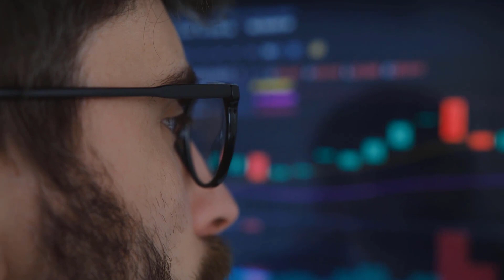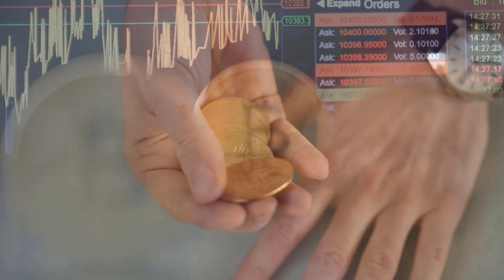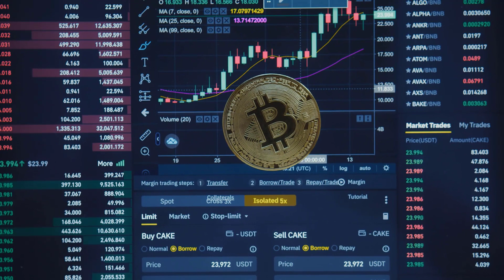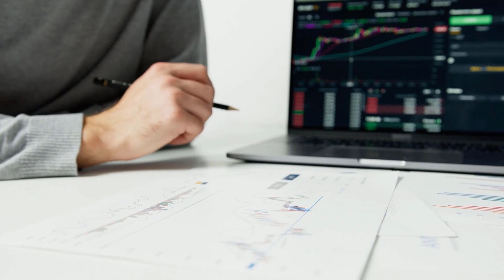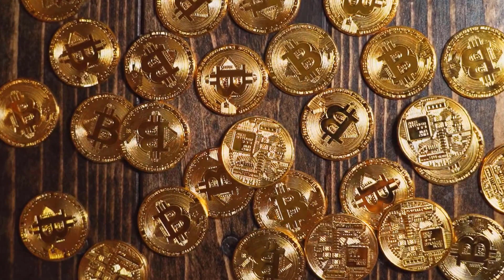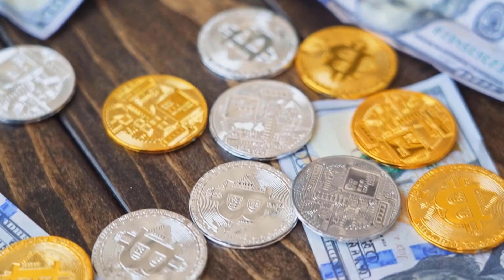REN EMERGENCY NEWS!! - THE END OF REN IS COMING??